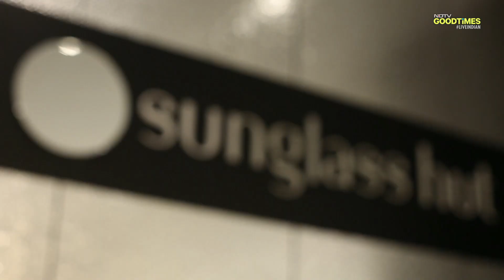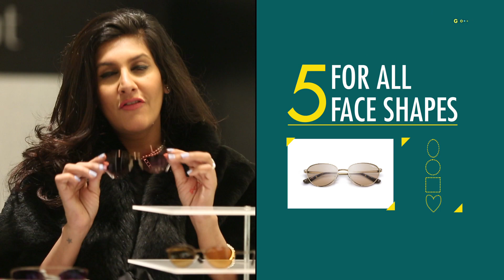How To Be Winter Sun Ready?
The right pair of sunglasses can instantly elevate your look but the trick of course is to know what the right pair is for you. Our style coach Ambika Anand has for you her top 5 winter sunglasses that will help you tackle the winter sun with utmost style and class.